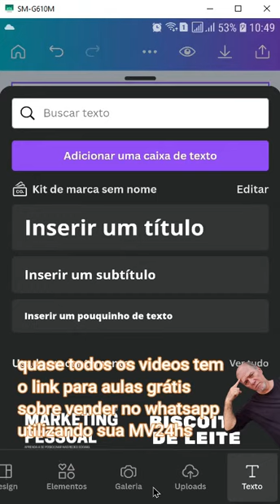Sempre use Sub-texto da Oferta - Canva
Nesse vídeo você vai aprender como criar sua Máquina de Venda totalmente gratuita pelo Canva e utilizar ela para vender pelo Whatsapp Business de forma automática e eficaz sem gastar seu tempo com clientes chatos e indecisos. eu explico...

Aulas completas dentro do grupo fechado:
Segue o link, participe é grátis
24 horas por dia, 7 dias por semana
MV24hs-Whatsap ajudará você a
transformar seu negócio em diversão
com pouco esforço e muito lucro!

Sua máquina de Vendas 24hs online
trasendo clientes do Whatsapp, facebook ou Instagram
Segue o link!

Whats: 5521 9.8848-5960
Cláudio Moreira